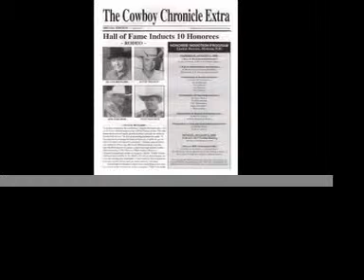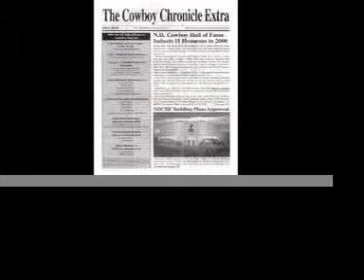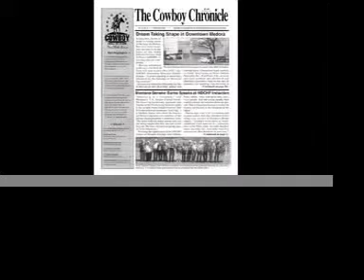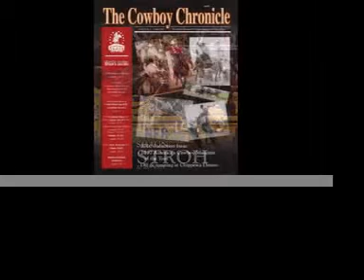A 17 Year Ride with the North Dakota Cowboy Hall of Fame.mov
Produced by Wayne Pruse, United Tribes Technical College, Chair of Art and Art Marketing, this video presents a snapshot of the first 17 years of the NDCHF through the front covers of The Cowboy Chronicle, official publication of the NDCHF.